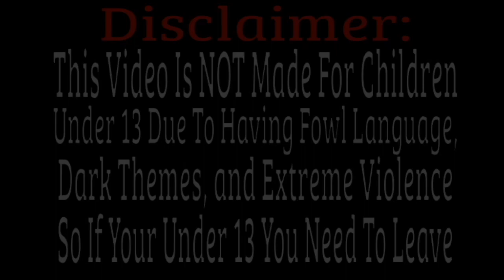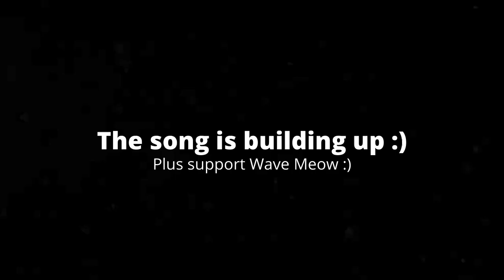[6:25] So I Watched Something About Super Smash Bros The Subspace Emissary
So I Watched Something About Super Smash Bros The Subspace Emissary. Honestly it was a great video. The animation was top notch. Loved the references and jokes. The plot kept me invested the whole way through, and even made me wanting more. Overall I'd give it a 9/10 a great video